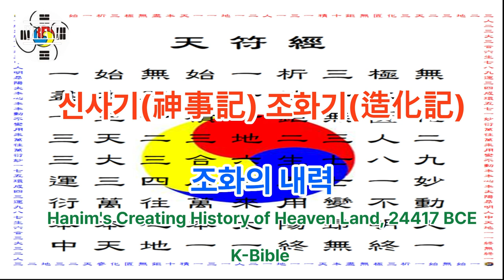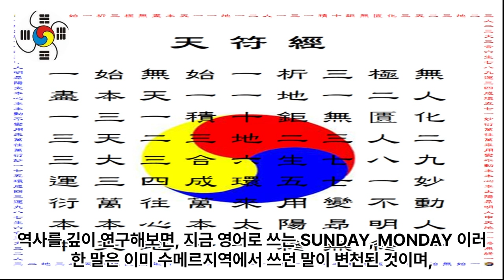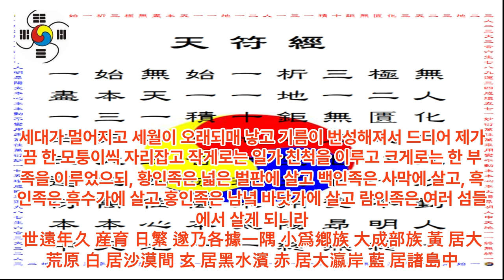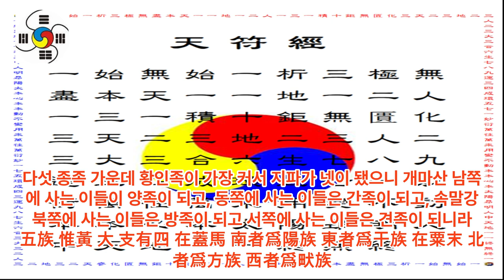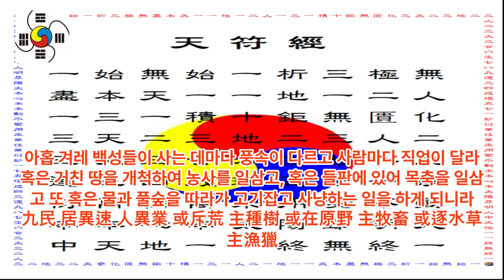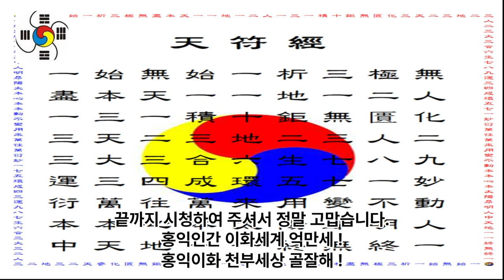신사기(神事記) 조화기(造化記) - 한인(桓因)천제(天帝) 천국(天國) 서기전24417년 갑자년-대종교 경전 Heaven Land History 24417 BCE - K-Bible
1 공학사
2 법학사(상고대 법제도 고찰 목적겸) *법무사
3 중어중문학사( 한문 역사기록 왜곡.곡해 등 오류 정리 목적)
4 언론학사(미디어영상학=방송학 : 역사문화 컨텐츠 영상화 목적)
5 인문학사(영어영문학 - 언어와 문자의 역사 연구 목적)
6 국어국문학 전공 (언어와 문자의 역사 연구  및 문화컨텐츠 개발 목적)
7 역사 평생 전공 (한중일 역사 및 세계사 정립 목적)

*저서
1. 마고할미로부터 7만년 (2015 글로벌컨텐츠 출판)
 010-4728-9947 문자로 남겨주세요!
2. 홍익인간 7만년 역사 (원고1,800쪽- 책 600쪽 7권분량, 출판준비중)
3.천부경과 음양오행 등 역 원리 이해 (천부경 인간완성 신과의 대화로 빛나다, 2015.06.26. 편저자: 김영수, 천부경 음양오행 역 원리 저자: 천산태백, 인간완성 저자: 김영국)
4. 천지자연의 소리 글, 가림토 (강의중)

1. 홍익인간(弘益人間) 천부(天符)의 역사는 마고성(麻姑城:파미르고원)의 마고(麻姑)시대인 서기전70378년 계해년(癸亥年)부터 시작되었음을 최초로 밝혔다.

2. 역법(曆法)이 시작된 해는 마고성(麻姑城)의 황궁씨(黃穹氏) 시대인 서기전25858년 계해년(癸亥年)임을 밝혔으며, 서기전70378년 계해년이 마고(麻姑) 기원(紀元:천부 天符)임을 밝혔다.

3. 황궁씨를 이은 나반(那般:那般尊者:獨聖者)이 한국(桓國)시대 한인씨(桓因氏) 이전의 임금이던 유인씨(有因氏)이며, 유인씨 시대에 9한족(桓族)이 이미 형성되었고, 한인씨 7대(代)가 약1,000년을 다스렸다는 것임을 밝혔으며, 9족(族)의 근거지를 명백히 밝혔다.

4. 윷놀이판의 모습이 천부경(天符經)의 무한조화순환역(無限造化循環易), 음양오행(陰陽五行), 태양태음성력(太陽太陰星曆), 단군조선의 정치행정 구조를 나타낸 것임을 밝혔으며, 하도(河圖)와 낙서(洛書)가 배달나라 시대의 음양오행수리역(陰陽五行數理易)이며, 태호복희 8괘역과 한역(桓易:윷놀이판의 역)이 지구의 자전(自轉)과 공전(公轉)을 기반으로 한 역(易)임을 밝혔다.

5. 천제(天帝), 천황(天皇:天王), 천군(天君), 천공(天公), 천후(天侯), 천백(天伯), 천자(天子), 천남(天男)의 위계질서를 최초로 밝히고, 천제자(天帝子)와 천자(天子)의 차이점을 최초로 밝혔으며, 태호복희씨(太皞伏羲氏)가 일반 천자(天子)가 아니라 한웅 천왕의 아들로서 천지인(天地人) 삼신(三神)에게 제(祭)를 올리는 권한을 가진 제사장인 천군(天君)임을 밝혔다.

6. 아리랑(阿里嶺) 민요의 원천이 되는 최초의 역사적 사실이 서기전2333년 10월 3일 조선을 건국하기 이전에 있었던 당요(唐堯)의 전란(戰亂)으로 인하여 단군왕검(檀君王儉)께서 동북의 아사달로 이동한 과정임을 밝혔으며, 단군조선의 군후국(君侯國)의 위치와 시기에 따른 요동(遼東), 요서(遼西), 요수(遼水)의 위치를 상세히 밝혔다.

7. 고대중국의 천자로 불리는 요순우(堯舜禹)와 하은주(夏殷周)의 연대기를 상세히 밝히고, 요순우와 고대일본의 신무왕(神武王)이 단군조선으로부터 독립을 시도한 반역자(反逆者)이면서 제후인 천자(天子)임을 밝혔다.

8. 우비(禹碑:우 치수기념 부루공덕 비)의 비문을 국내 최초로 역사적 해석을 하였으며, 우비는 서기전2267년 이후 우(禹)가 치수에 성공한 후 치수법(治水法)을 전수해 준 단군조선 태자부루의 공덕을 새겨 남악(南嶽) 형산(衡山)에 세운 것임을 밝혔다.

9. 일본 국조신(國祖神)인 천조대신(天照大神)의 사당인 이세신궁(伊勢神宮)에 소장된 원시한글 축문을 국내 최초로 완벽 해독하고, 요하유로 기록된 천조대신이 단군조선 두지주(豆只州) 예읍(濊邑)의 추장(酋長)의 후손임을 밝혔다.

10. 明刀錢 등에 새겨진 문자를 단군조선 문자로서 최초로 해독한 학자 허대동 선생(저서 고조선문자)의 가림토(加臨土)의 연구에 검증차 참여하여 첨수도(尖首刀), 명도전이 단군조선의 화폐로서 그 위에 새겨진 문자가 단군조선의 상형 및 표음 문자임을 밝혔으며, 가림토는 원래 배달나라의 상형(象形)문자이자 표음(表音)문자인 상음(象音)문자에서 정선한 글자임을 밝혔다. 그 외 다수.